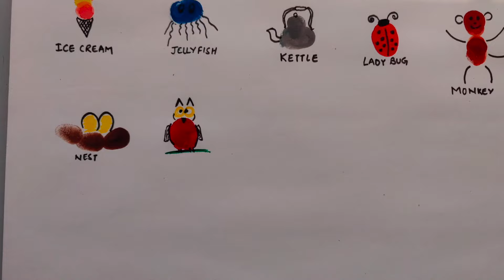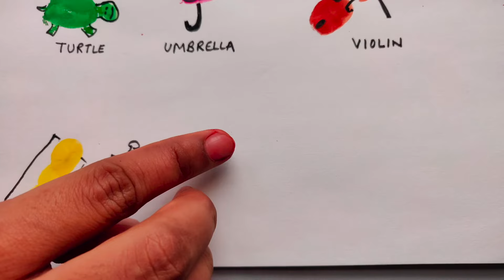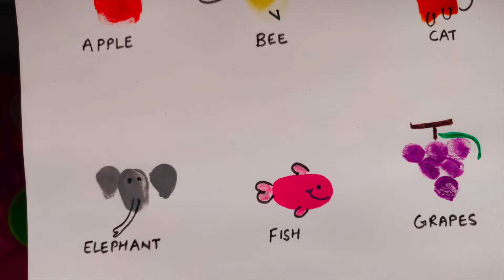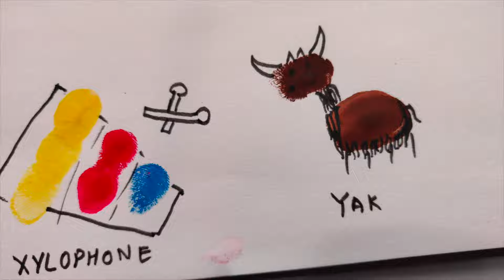Finger Painting Art | Easy Thumb Painting Animals | Finger Painting A to Z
Finger painting is a fun way to do painting with kids. In this video we created finger painting figures for each alphabet from A to Z. This is super simple and can be quickly done. The outcome is very colourful and can be used to teach A to Z to kids.

Music Sources:
1. London Bridge instrumental by The Green Orbs
2. Itsy Bitsy Spider instrumental by The Green Orbs
3. This Old Man (Instrumental) by The Green Orbs